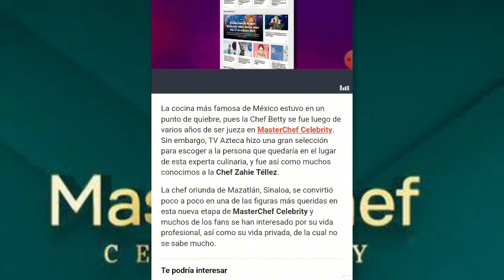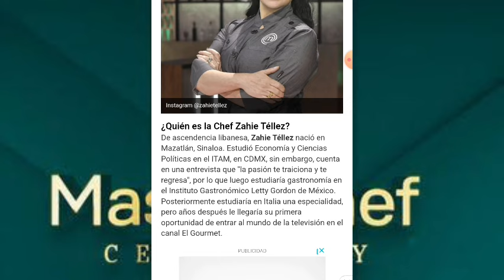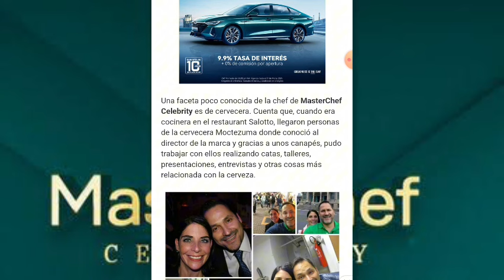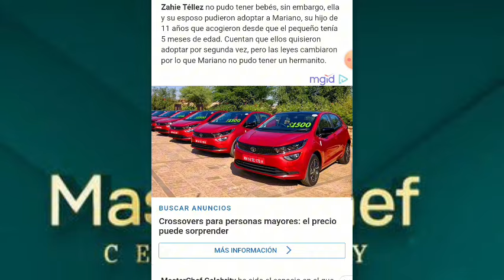¿QUIÉN ES EL ESPOSO DE LA CHEF ZAHIE TÉLLEZ? I MASTERCHEF CELEBRITY MÉXICO 2024